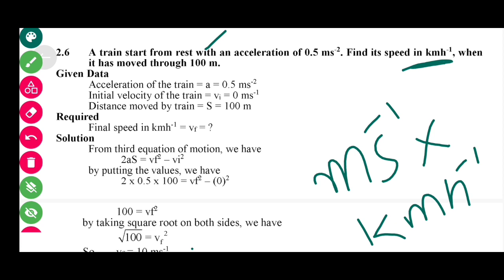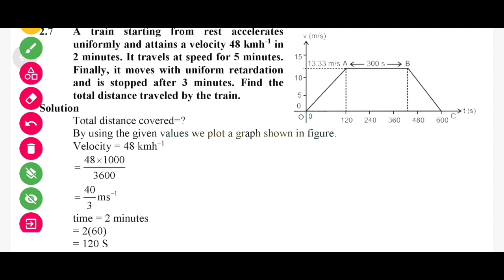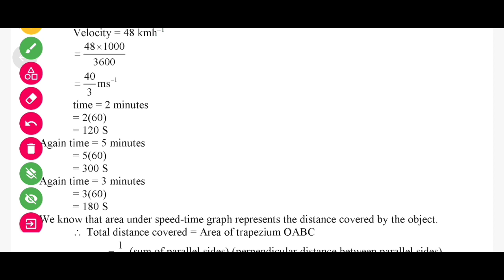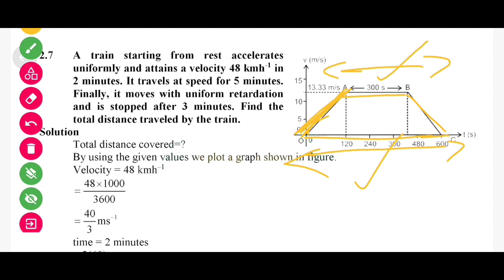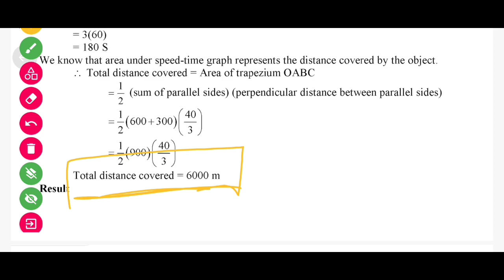Chapter 2 Numericals (6_7) _Class 9th Physics | Learn More Physics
in this video you will get numerical of Chapter 2 physics